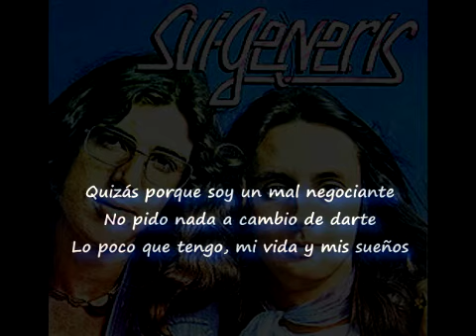Sui Generis - Quizás porque - Karaoke